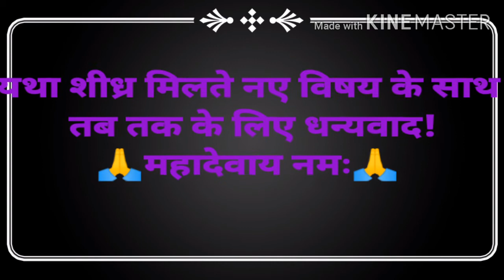महाकविबिल्हण TGTsanskrit Sanskritnet PGTsanskrit संस्कृत UGCsanskrit SanskritCTET Sanskrit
# महाकविबिल्हणपरिचय

SanskritUGC net jrf
s-tetsanskrit
UP-tetsanskrit
mptetverg-3sanskrit शिक्षण